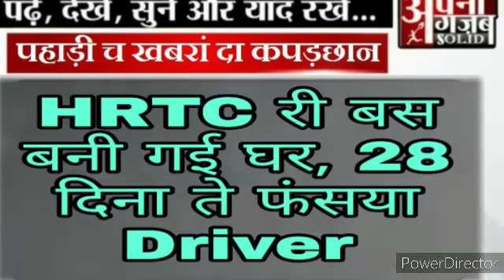Mandi : HRTC री बस बनी गई घर, 28 दिना ते फंसया Driver | 20 april lockdown 3 May